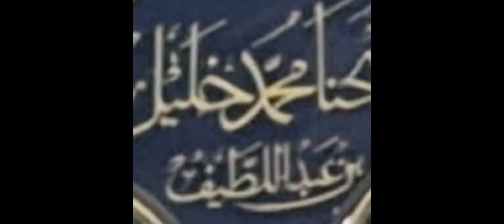SAIKHONA HOLIL KEPANG MARTAJESAH BANGKALAN MADURA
Assalamualaikum warahmatullahi wabarakatuh Hai Saudara Online ku di manapun Anda berada Semoga tetap dalam keadaan sehat walafiat jangan lupa dibantu subscribe like share and comment Terima kasih banyak masih setia bersama channel SMS Semoga bisa menghibur video kali ini tempat makam Syaikhona Kholil martajasah dari kepang Bangkalan Madura Selamat menonton semoga bermanfaat Amin ya robbal alamin mohon maaf kalau agak videonya ngeblur soalnya Kameramen nya masih belajar